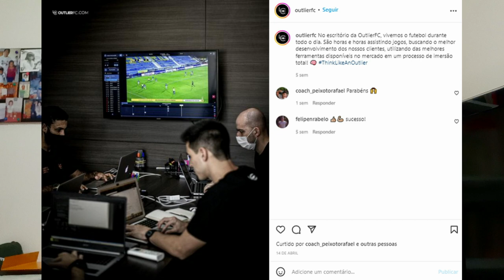TIME DA ESPANHA FAZ SONDAGEM COM STAFF DE VINICIUS ZANOCELO. ATUAÇÕES DO VOLANTE ATRAEM ATENÇÃO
O meio-campista Vinícius Zanocelo, de 21 anos, foi um destaques do Peixão na partida contra o Ceará. Mostrou um futebol de intensidade: marcou forte e chegou ao gol adversário, fazendo a aproximação com o ataque. Em uma arracanda no primeiro tempo, disparou no meio-campo e na grande área tocou para Marcos Leonardo, que chutou para fora, na altura da marca do pênalti. Na zona mista após a partida contra o vozão, Zanocelo confirmou que seu staff recebeu sondagens de clubes europeus.
O principal interessado é um time que tradição de contratar brasileiros: o Sevilla, da Espanha, time no qual brilho outro volante santista: Renato. Ele jogou de 2004 a 2011 e foi bicampeão na Liga Europa  da Copa da Espanha. Ganhou também uma Supercopa Europeia e uma Supercopa da Espanha, por isso é um ídolo do time da Andaluzia. Já Paulo Henrique Ganso não deixou nenhuma saudade.
Zanocelo expressou contentamento por estar entrando no radar de times da Europa, mas frisou que o seu foco o Santos.
“Eu fico muito feliz com isso. Isso mostra como o trabalho vem sendo bem feito, é gratificante. Mas, o meu pensamento é no Santos. Tem sondagens de outros clubes para mim da Europa (além do Sevilla), mas meu pensamento é aqui, quero ajudar o Santos até o fim e isso é gratificante”, disse Zanocelo.
Vinícius Zanocelo está emprestado pela Ferroviária ao Santos até 31 de maio de 2023. Para ficar com o jogador em definitivo, o Peixe terá de pagar 2 milhões de euros (cerca de R$ 11,7 milhões) na cotação atual. Os R$ 500 mil que o clube pagou pelo empréstimo seriam descontados no valor da compra.
Vinicius Zanocelo é o tipo de jogador que tem demanda na Europa: volante de força física, boa técnica e que chega ao ataque, fazendo a aproximação. E tem outra qualidade muito explorada pelos times europeus: a batida de fora da área.
Vinicius Zanocelo é um jovem atleta muito focado no seu desenvolvimento. Enquanto muitos jogadores da mesma idade ficam pelo caminho porque abusam das baladas, o volante do Peixão paga do príprio bolso serviços que o ajudam a melhorar o desempenho. Desde os 15 anos, quando chegou à base da Ponte Preta, contratou preparador físico particular para cuidar da sua preparação.
Desde 2020, ele recebe planilhas de desempenho feitas por analistas da Outlier FC, uma empresa de consultoria individual de análise tática e de desempenho para atletas.
Zanocelo destaca a importância da análise que recebe depois de cada partida em que atua ajuda e  admite que é obcecado por performance.
"Você até lembra se errou um passe, se falhou em um gol, mas não entende exatamente se o comportamento em campo está certo ou não. Se estava na região do campo correta para receber o passe mais limpo, se pescoçou em determinada jogada, ou seja, olhou o campo para mapear quem estava perto. São muitas situações. Eu sou viciado em alta performance", diz Zanocelo.
O jogador também é um leitor assíduo: de biografias de figuras de peso no esporte como, o astro da NBA Kobe Bryant, aos principais técnicos do mundo, como José Mourinho, Alex Ferguson, Pep Guardiola e Jürgen Klopp. Zanocelo leu até um livro sobre os hábitos alimentares do astro de futebol americano Tom Brady.